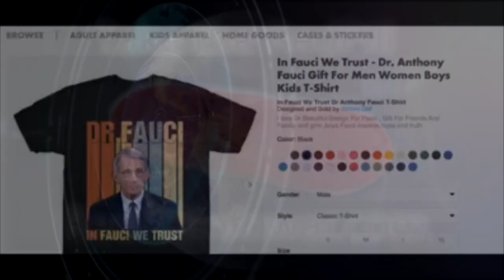FLIP FLOPPING FAUCI AKA FRAUDCI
It seems ole Fraudci is struggling just a TAD with his beliefs as he seems to have a confused set of ideas as to what the actual situation is regarding when to don a "Mask..."